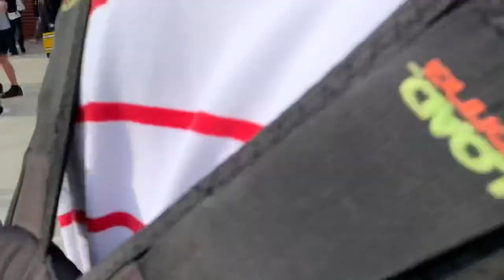Funny school vlog😂😂 dressing in the 2000s